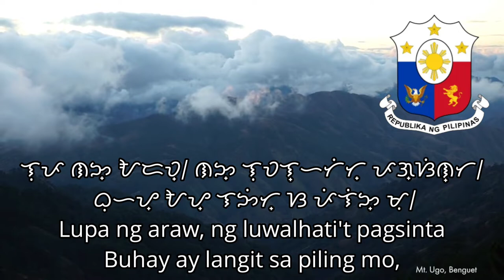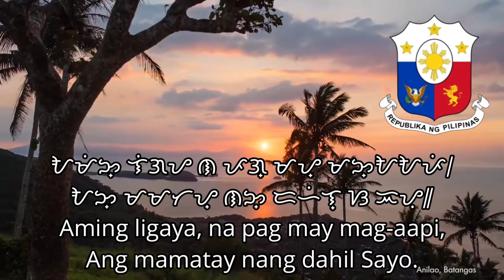Philippines National Anthem: Lupang Hinirang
Land of the morning,
Child of the sun returning,
With fervor burning
Thee do our souls adore.

Land dear and holy,
Cradle of noble heroes,
Ne'er shall invaders
Trample thy sacred shores.

Ever within thy skies and through thy clouds,
And o'er thy hills and seas,
Do we behold the radiance, feel the throb
Of glorious liberty.

Thy banner dear to all our hearts,
Its sun and stars alight,
Oh, never shall its shining fields
Be dimmed by tyrant's might!

Beautiful land of love, o land of light,
In thine embrace 'tis rapture to lie,
But it is glory ever, when thou art wronged,
For us, thy sons to suffer and die.